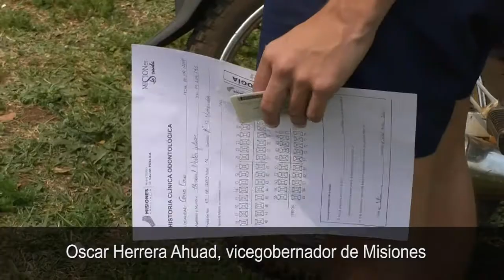Herrera Ahuad hizo entrega de distintos insumos en un operativo PAS en Cerro Corá